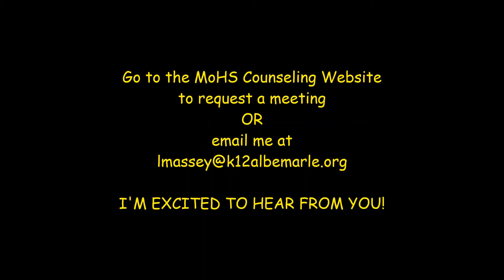Meet Mrs. Massey